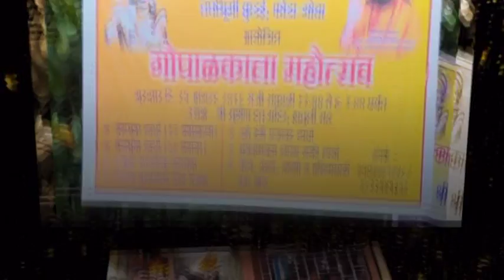Gopalkala Utsav GOTV Promo